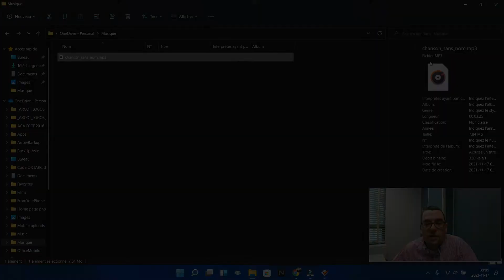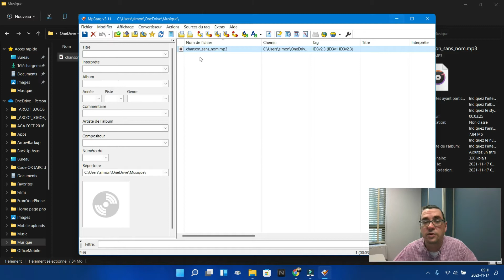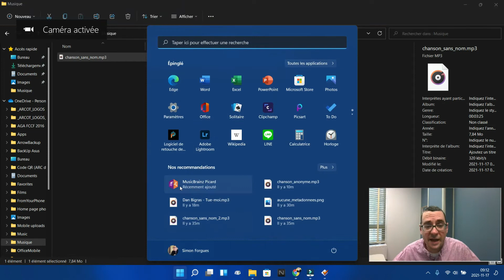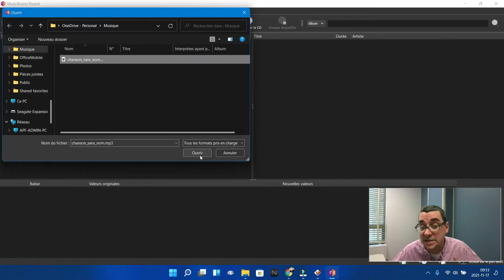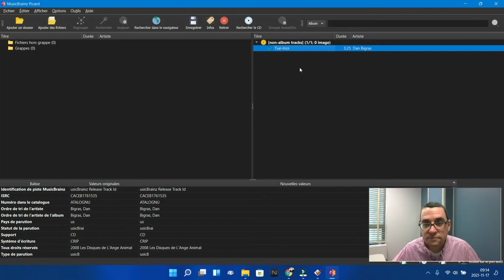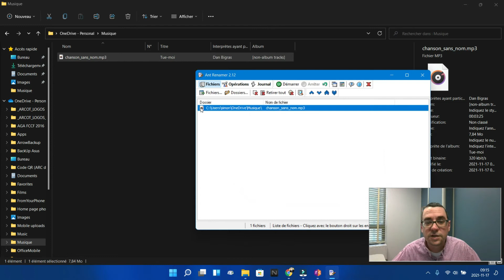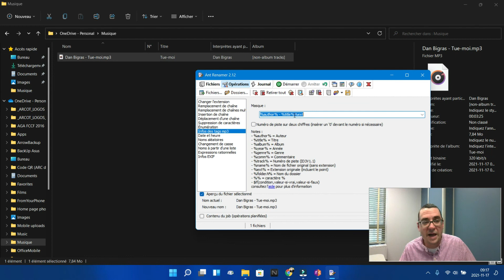Trouvez les métadonnées inexistantes de vos fichiers MP3 et renommez-les facilement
Comment trouver les métadonnées ID3 inexistantes de vos fichiers MP3, puis renommer ceux-ci facilement par la suite ? On vous en fait la démonstration.

→ LOGICIELS UTILISÉS PENDANT LA DÉMONSTRATION ←

NOTE : Ces logiciels et outils en ligne sont tous libres et gratuits.

▪ Mp3tag (pour modifier des tags Mp3 / peut être relié à MusicBrainz)

→ Visitez notre site web pour d'autres trucs, astuces et conseils sur la radio et la production sonore.